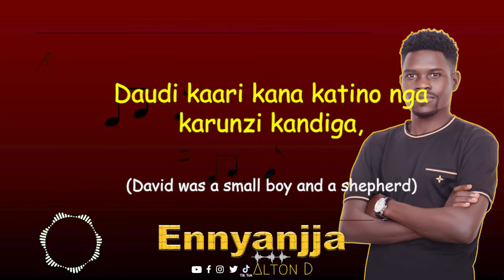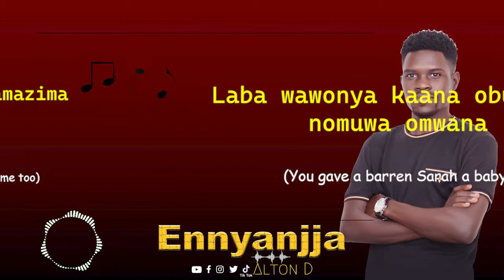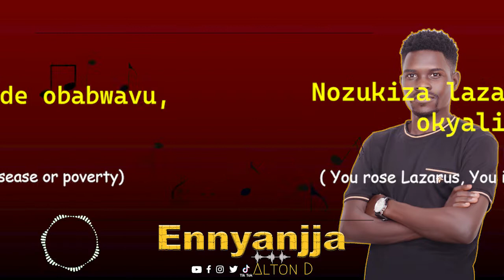Ennyanjja Alton D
Ennyanja  is my first audio to be  broadcasted on my streeming platforms, its an inspiring song that will bless you.
Enjoy its Lyrics video.